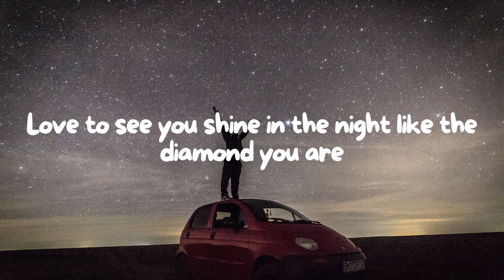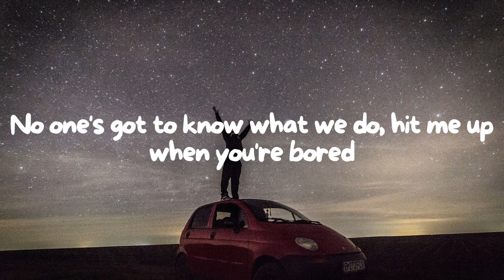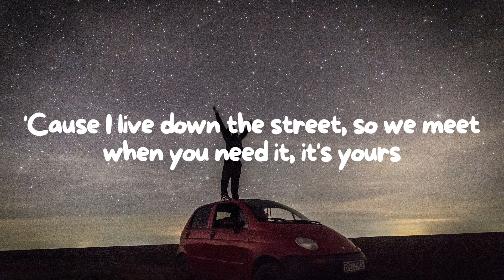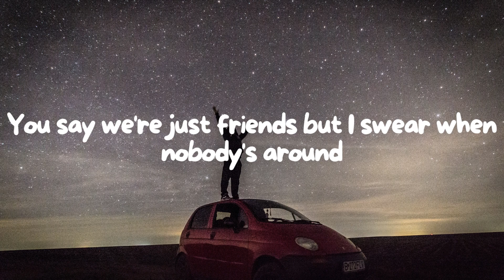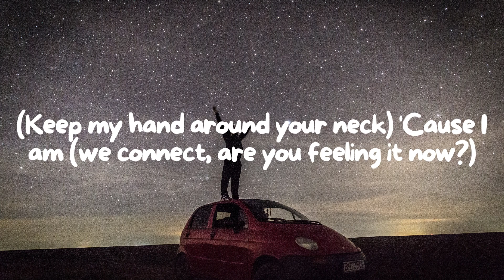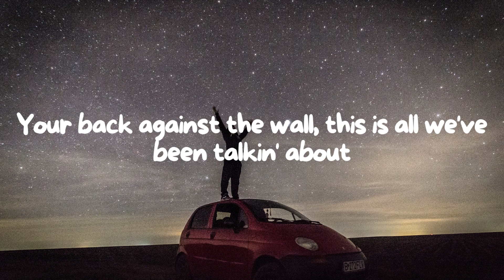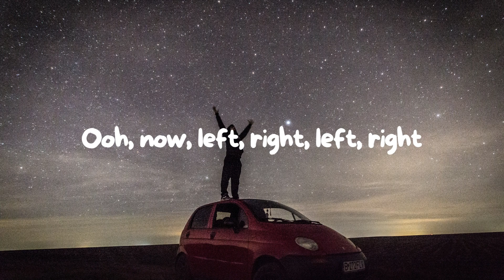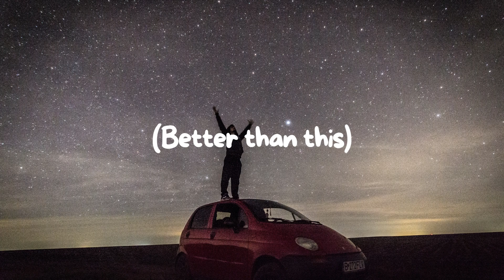Khalid - Better (Lyrics)